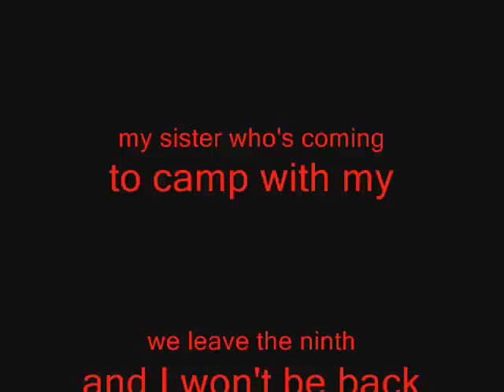This Side of Paradise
(First thing's first, thank you Katsuya for first posting the song, be sure to watch her video too!)

Hey all this is just a quick made vid for my lil sis, Sumi who's going to camp with meh!

The blonde is her RPC and thr orange haired one, is me, Yumi. (Her's is Sumi btw)

Sumi~ Just listen to the song, and you;ll know just what you're in for at SB2W. We leave the 9th, and I already know you're not packed, so what are you waiting for? Get to it! I can't wait!
          You're Onee-sama ~Yumi